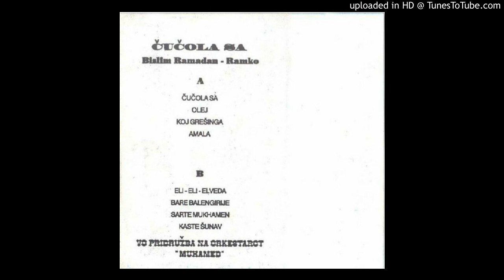Ramadan Bislim Ramko - Čučola sa